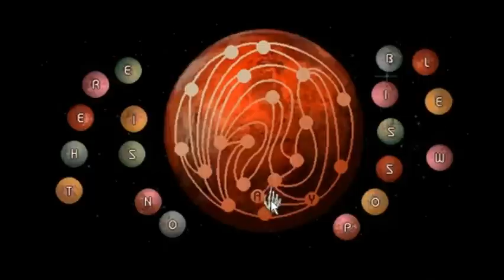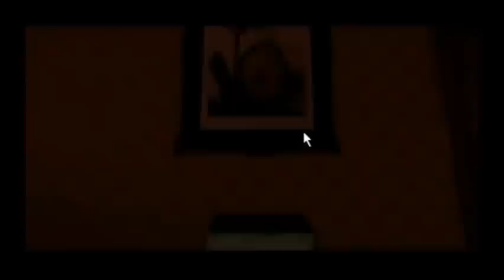The GameCola Podcast #54: The Long One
It's the first Sunday of the month, and that means it's time to podcast! Or, at least, it's time for you to listen to the podcast. We actually had cast this pod a few weeks before. But, anyway! The podcast is here! For you!

On this podcast, Alex Jedraszczak, Paul Franzen, Michael Gray, Christian Porter, and Michael Ridgaway all get together to talk about popular topics like Charlie and the Great Glass Elevator and PC classic The 7th Guest. This podcast is extra long as we go totally meta near the end of the podcast and discuss the show itself! Bullet list, if you please:

- The staff makes fun of visual novels
- How much better Phoenix Wright would be if it had a "Punch" button
- Michael Ridgaway going on about deleted saves
- Christian Porter doesn't bear twenty-year-old grudges against inanimate objects
- The 7th Guest
- Charlie and the Great Glass Elevator
- Cosplay! And, unlike those other times, we actually talk about it for a bit!
- How we make the podcast
- Maya isn't in Ace Attorney 5 because she married Winston Payne—or, was it Apollo Justice?
- The Wii U: That's the joke!

But, wait! There's more! As we're about to wrap things up, the GameCola staff starts talking about the format of the podcast itself. We decided to leave this in so that you, the listener, can tell us what you think about:

- Podcast length: At what point is a podcast too long?
- Podcast content: More topics from fans or more topics from the staff?
- Podcast format: Should fan mail be at the beginning or end? How long should we spend reading fan mail?

So, give it a listen and leave us some feedback! It's about an hour and a half long, just to warn you before you get stuck sitting in the parking lot at work waiting for it to end while you worry about getting fired for being late. So, make sure you have a full hour and a half to spare before starting this one. Maybe make some Constant Comment, sit down in a comfy chair, and get your listen on right up there.

Podcast originally released in October 2012. The game playing in the background is The 7th Guest, and the footage is borrowed from YouTube user Elanarae.